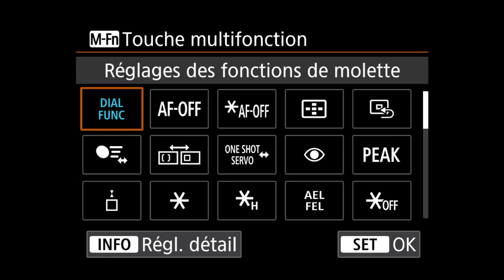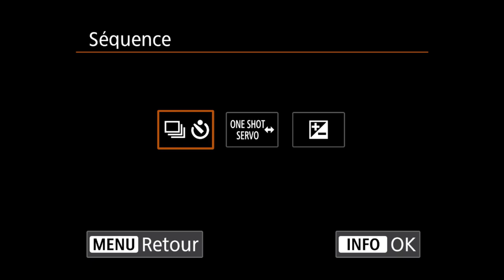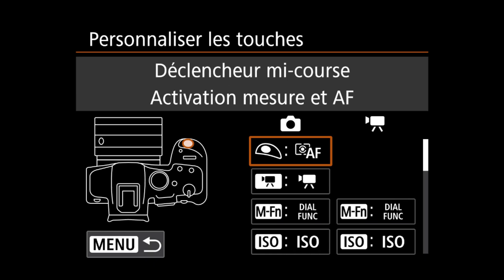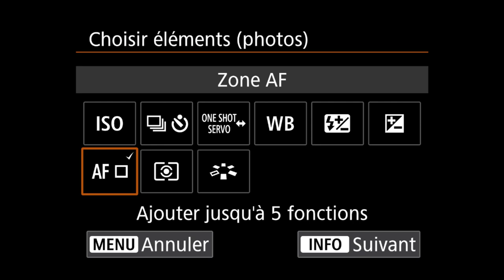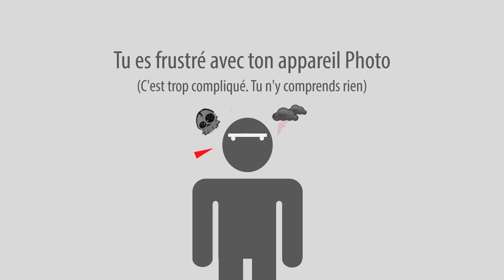Les menus des Canon R - Personnaliser les touches - Dial Func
Le menu "Personnaliser les touches - Dial Func" des Canon R